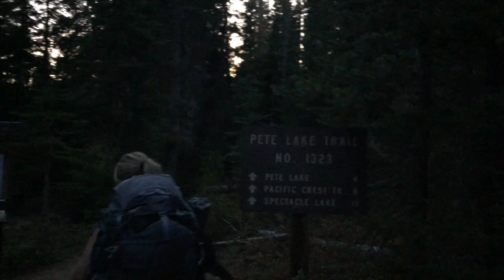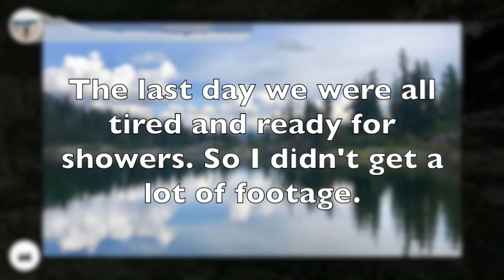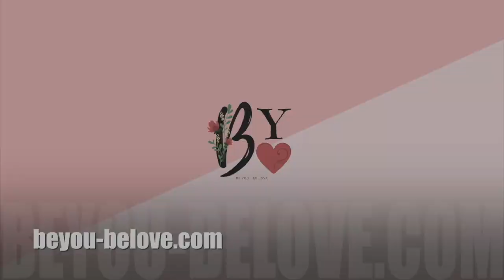My 1st Women's Backpacking Trip | Spectacle Lake, WA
Earlier this summer I had the honor of going on my very first backpacking trip with my 6-year-old daughter, Cassidy. We spent 3 days out and hiked around 9 miles. THIS TIME, however, I went with a group of other women and no kids. We hiked over 20 miles climbing with a 1,500ft elevation gain. (The highest point was 4,600ft)
We hiked through rushing waters, burned forest, and to the peak overseeing Spectacle Lake. We swam in the lake and slept through thunderstorms. It was an amazing trip and I'm already excited about my next one!

● ● ● OTHER LINKS ● ● ●

►INSTAGRAM.com/sjoy88
►TWITTER.com/sjoy88